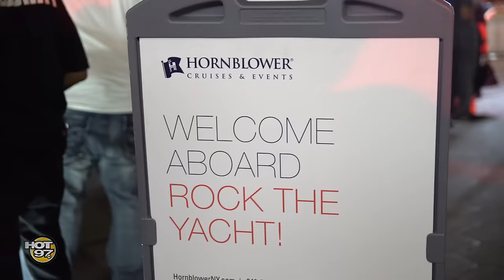Young MA and Remy Ma Perform at Megan Ryte 'Rock the Yacht' B-Day Party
Megan Ryte celebrates her B-day with Young MA and Remy Ma during Coors Light RocktheYacht Party presented by @coorslight